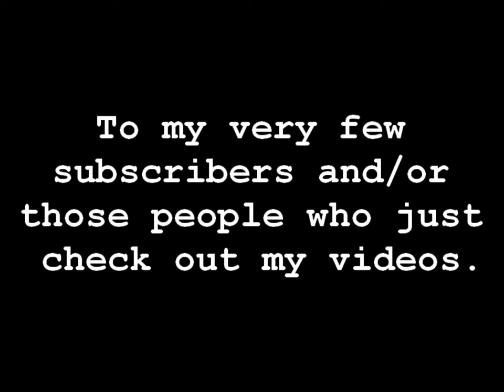DJ Homie - New Screwed & Chopped Music Coming Soon!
Twitter: @Lobelio (Not in use till Easter)